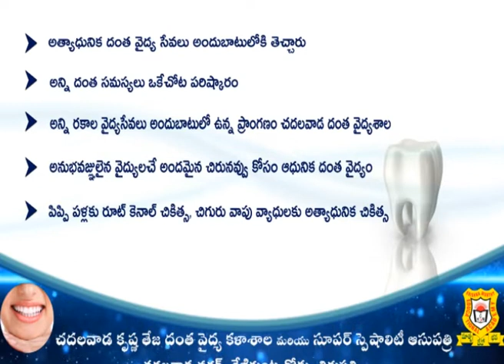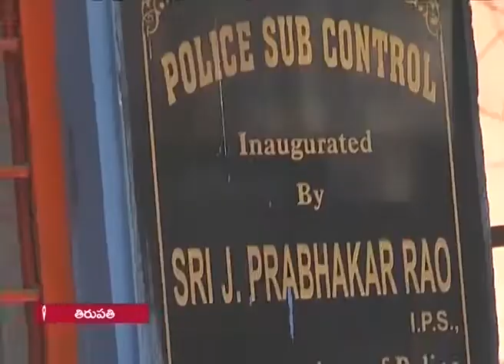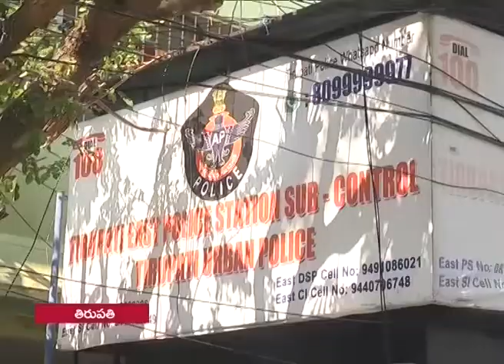15 01 2022 SITI KRISHNATEJA NEWS